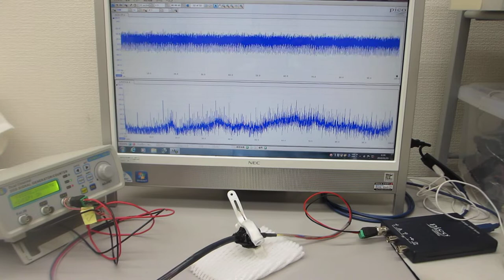超音波プローブの伝搬特性実験 Ultrasonic experiments based on the propagation characteristics of ultrasonic probes